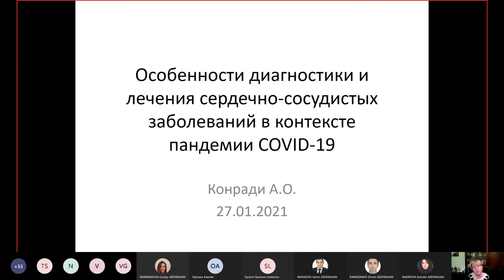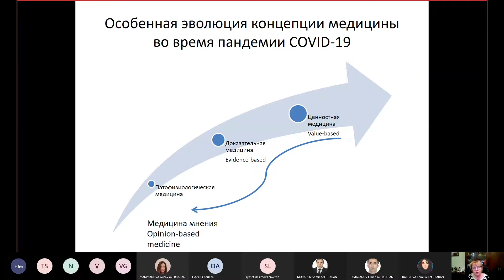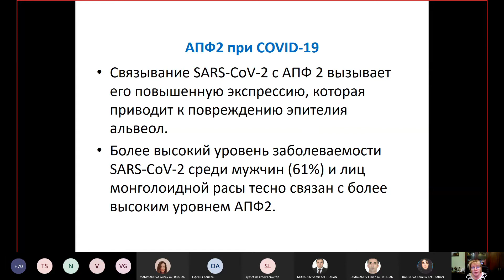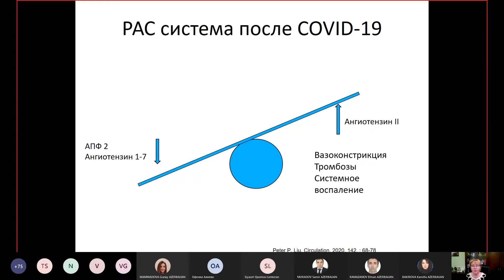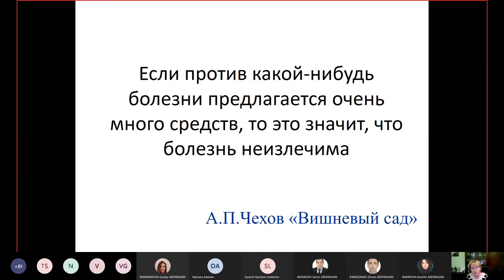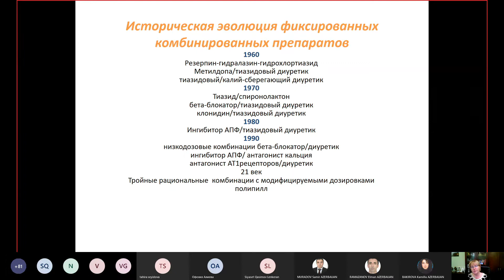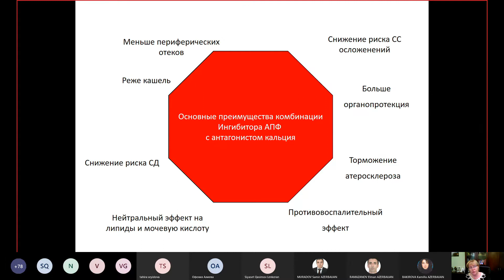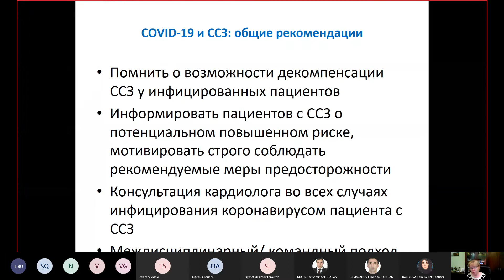COVİD-19 pasiyentlərində Arterial Hipertenziyaya nəzarət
Prof. Aleksandra KONRADİ
Professor, tibb elmləri doktoru, Rusiya Elmlər Akademiyasının müxbir üzvü,

Rusiya Federasiyası Səhiyyə Nazirliyinin V.A. Almazov adına Milli Tibbi Tədqiqat Mərkəzində elmi işlər üzrə baş direktor müavini, Arterial Hipertenziya Tədqiqat şöbəsinin müdiri, Rusiya Kardioloji Cəmiyyətinin vitse-prezidenti, Sankt-Peterburq şəhəri